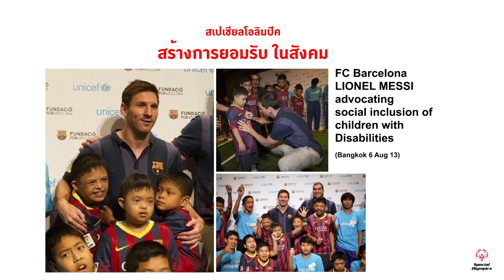"แดงเดือดเมืองไทย " เมืองทองฯ vs ทรูแบงค็อกฯ เสาร์ที่ 30 ก.ค.นี้ ณ ธันเดอร์โดม สเตเดี้ยม ห้ามพลาด!!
"แดงเดือดเมืองไทย " สโมสรเมืองทองฯ vs สโมสรทรูแบงค็อกฯ ในฟุตบอลรายการพิเศษ ฟุตบอลกระชับมิตรการกุศล "Charity Football Match"  เวลา 18.30 น. ( มินิคอนเสิร์ตจาก ศิลปิน GMM TV เริ่ม 17.30 น. ) ในวันเสาร์ที่ 30 ก.ค.นี้ ณ ธันเดอร์โดม สเตเดี้ยม ห้ามพลาด!!
.. โดยเงินรายได้จะมอบให้สมาคมกีฬาสเปเชียลโอลิมปิคแห่งประเทศไทย (Special Olympics Thailand) เพื่อการแข่งขันกีฬาระดับโลกของ นักกีฬาผู้พิการทางสติปัญญาทีมชาติไทย
.. ถ่ายทอดสดแมตช์นี้ได้ทาง True4U (ช่อง 24) และ True Sports 2 (TrueVisions 667) ครับ ขอบคุณครับ